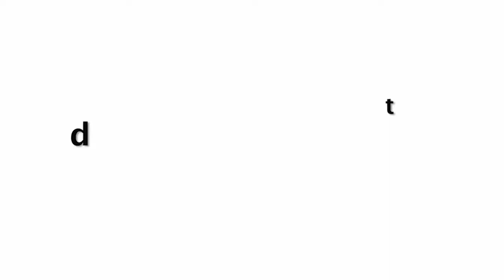Sara Ali Khan Looking Stunning In Golden Top In Front Of Media